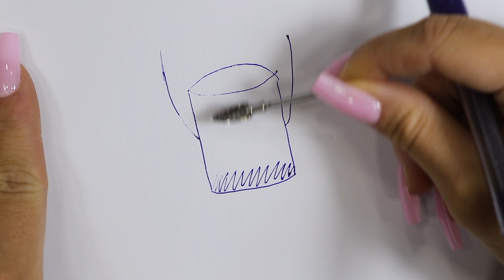comment utilisé l'embout de dépose step by step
𝒿ℯ 𝓂ℯ 𝓅𝓇ℯ𝓈ℯ𝓃𝓉ℯ 𝒱ℯ𝓇𝓁𝒾𝓃𝒹ℯ 𝒯𝓇𝒶𝒸𝓎 𝓂𝒶𝓈𝓉ℯ𝓇  ℯ𝓉 𝒹𝒾𝓈𝓉𝓇𝒾𝒷𝓊𝓉ℴ𝓇 ℴ𝒻𝒻𝒾𝒸𝒾ℯ𝓁 𝒹ℯ 𝒩𝒶𝒾𝓁𝓈 𝒸ℴ𝓂𝓅𝒶𝓃𝓎 ℬℯ𝓁𝑔𝒾𝓊𝓂🖤

J’ai créé cette chaîne pour vous aidez à mieux connaître nos produits et vous guidez vers des techniques pro.

Mes articles NBT sont dispo sur notre shop en ligne

👋🏻𝚃𝚘𝚞𝚜 𝚕𝚎𝚜 𝚙𝚛𝚘𝚍𝚞𝚒𝚝𝚜 𝚗𝚊𝚒𝚕𝚜 𝚌𝚘𝚖𝚙𝚊𝚗𝚢 𝚜𝚘𝚗𝚝 𝚍𝚒𝚜𝚙𝚘𝚗𝚒𝚋𝚕𝚎 𝚜𝚞𝚛

𝚠𝚠𝚠.𝚗𝚊𝚒𝚕𝚜-𝚌𝚘𝚖𝚙𝚊𝚗𝚢.𝚋𝚎  ( 𝚋𝚎𝚕𝚐𝚒𝚚𝚞𝚎 )
𝚠𝚠𝚠.𝚗𝚊𝚒𝚕𝚜-𝚌𝚘𝚖𝚙𝚊𝚗𝚢.𝚏𝚛 (𝚏𝚛𝚊𝚗𝚌𝚎)
𝚠𝚠𝚠.𝚗𝚊𝚒𝚕𝚜-𝚌𝚘𝚖𝚙𝚊𝚗𝚢.𝚒𝚝 (𝚒𝚝𝚊𝚕𝚒𝚎 )